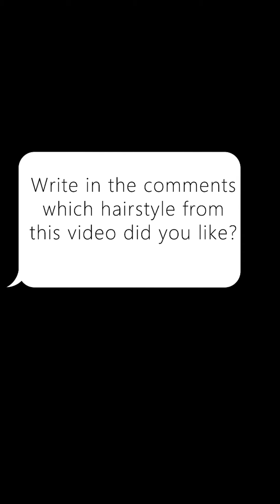38 BEST PIXIE HAIRCUTS 2021 FOR LADIES over 40 50 60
38 BEST PIXIE HAIRCUTS 2021 FOR LADIES over 40 50 60